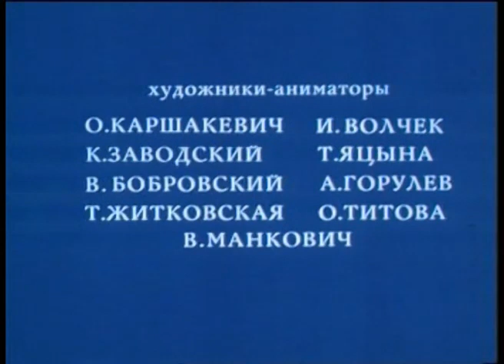ПО МОТИВАМ БЕЛОРУССКОЙ НАРОДНОЙ СКАЗКИ! Музыкант - чародей. Фильм в HD. STARMEDIAKIDS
Мультфильм создан по мотивам белорусской народной сказки об удивительном музыканте. В одном селе нашла хозяюшка ребеночка под кустом с березовой свистулькой в руках.Взяла она малыша к себе и стала заботиться о нем.И была у ребенка удивительная особенность - без свистульки своей он криком заходился.А когда получал свою свистульку обратно,то исполнял на ней дивную музыку.Ребенок вырос и превратился в статного юношу.Он стал самым востребованным музыкантом на селе.